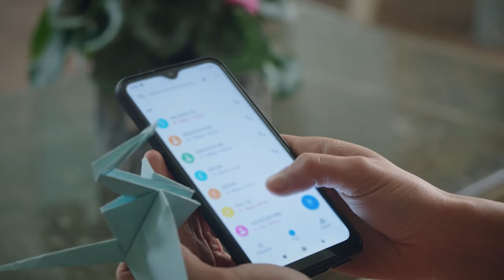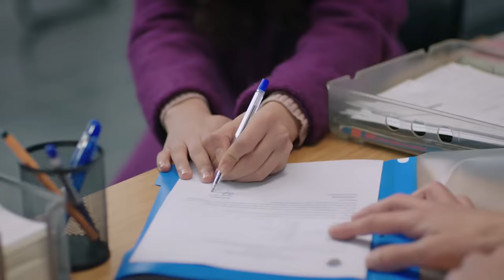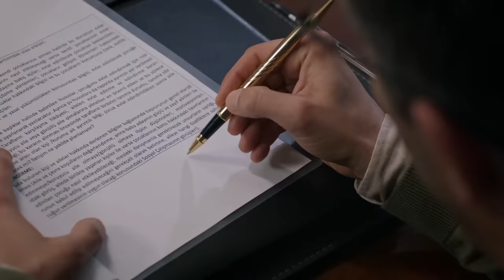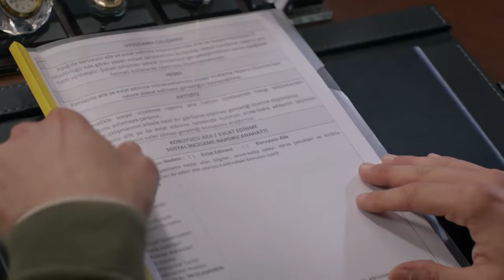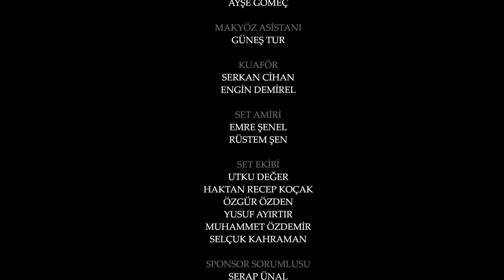Yemin 425. Bölüm | The Promise Season 4 Episode 425